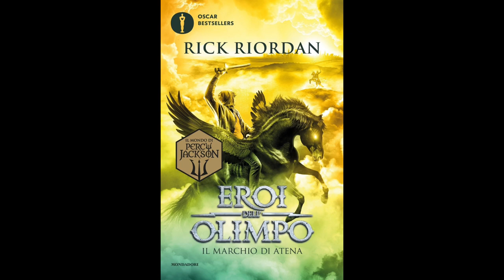Eroi dell'Olimpo - IL MARCHIO DI ATENA (Volume 3) Audiolibro - Capitolo 47